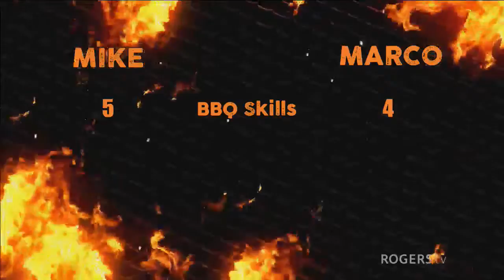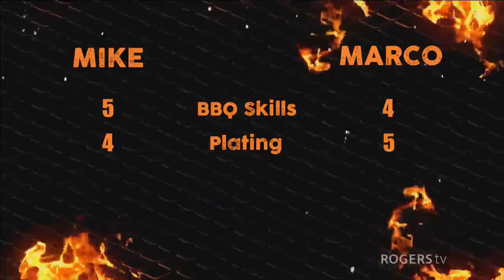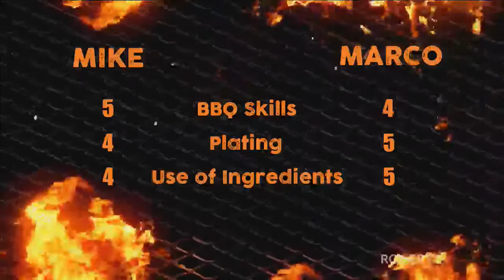Neighbour vs Neighbour BBQ Challenge // Chillin N Grillin with Jeff S2E6